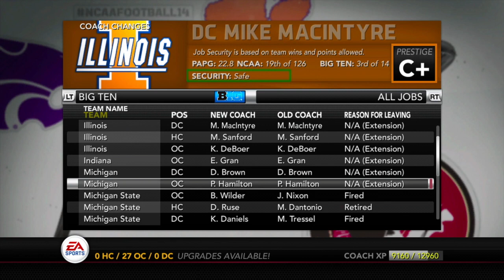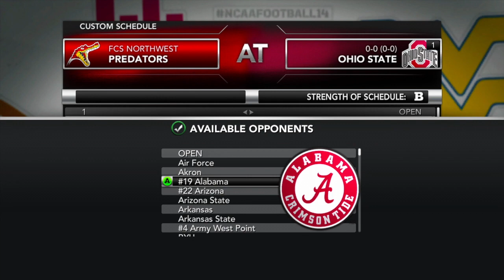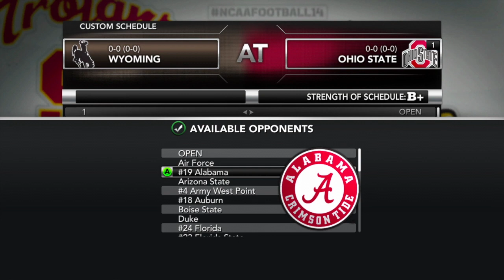NCAA Football 14 Ohio St Dynasty- Year 6 Offseason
Coming off a dominate victory in the BCS national Championship against Army, the Buckeyes now look towards another off season where a lot of their key players will leave. One person to keep an eye on is their heisman winning QB. Will he stay or will he go on to newer and better opportunities